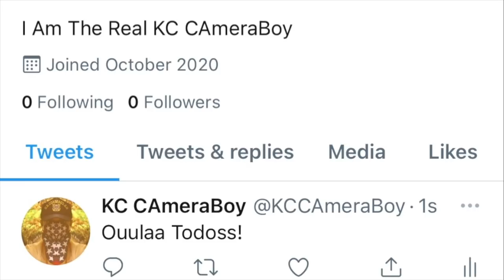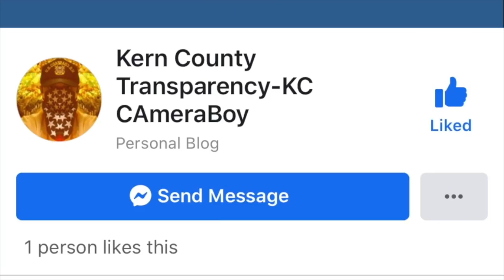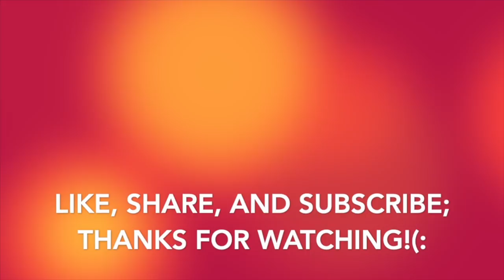"Leave Now, You're Trespassing, We Own The Sidewalk" Says Karen Calling The Cops-1st Amendment Audit